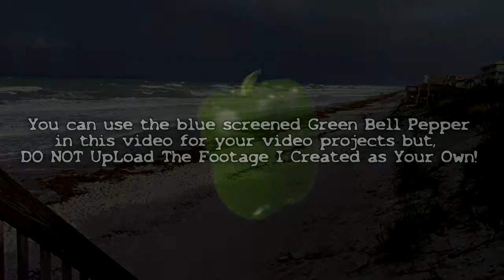Green Bell Pepper On Blue Screen HD FREE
FREE to use in your monetized videos.
REAL Green Bell Pepper on Blue Screen.